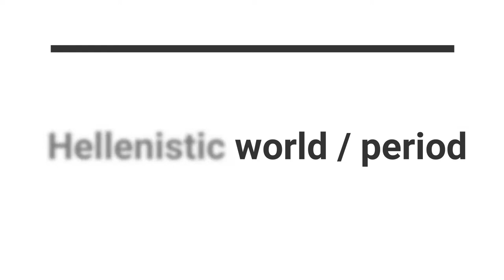Ancient Roman architecture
In this video, I am going to present you how to recognize Roman architecture from Antiquity, how it is different from the Greek one, and how these two styles would affect all following styles. Enjoy !

I refer as well twice in the video about the greek video, but Youtube doesn't allow to link it twice so one of the link leads to the architecture playlist, so sorry for that. :)

Credits:

Title: Roman Empire Trajan 117AD.png
Author:  Tataryn
Source: Own work

Title: Arc de Triomphe, Paris, France.

chiese di Rio de Janeiro
Date 12 November 2013, 18:21:19
Source Own work
Author Sailko

 Sé de Lisboa (Cathedral of Lisbon), main facade
Date 12 May 2013, 12:38:42
Source Own work
Author Alvesgaspar

Tony robert-fleury, l'ultimo giorno di corinto, ante 1870.JPG

Photographer Sailko
Date 9 December 2015 13:39:352
Source/Photographer Own work

English: Ostia antica (archaeological site)
Italiano: Ostia antica (sito archeologico)
Date 14 November 2009, 11:53:45
Source Own work
Author Camelia.boban

Columna de madera de orden toscano (con podio de piedra)
Author José-Manuel Benito

Porche de orden toscano, carece de podio pero tiene el entablamento
Author José-Manuel Benito

Pantheon (Rome) - Dome interior
Date 7 May 2017, 15:16:20
Source Own work
Author Livioandronico2013

English: Corbelled arch, Treasury of Atreus, Mykene, Greece.
Français : Arc à joints horizontaux, Trésor d'Atrée, Mykène, Grèce.

English: Hyroglyphs in Hattusa
Date 21 September 2008, 21:02:16
Source Own work
Author Elelicht

English: Hadrian's Arch in Athens (Attica, Greece)
Русский: Арка Адриана в Афинах (Аттика, Греция)
Author A.Savin

The Soldiers' and Sailors' Memorial Arch, at w:Grand Army Plaza, Brooklyn, New York City. Designed by John H. Duncan, 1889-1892, with statuary by w:Frederick MacMonnies, 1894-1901.
Author Jeffrey O. Gustafson

Pont du Gard, commune of Vers-Pont-du-Gard, Gard, France
Date Taken on 19 February 2019, 10:17:06
Source Own work
Author Krzysztof Golik

English: Colosseo 2020
Date 28 October 2020, 18:05:47
Source Own work
Author FeaturedPics

Pantheon Rome-The Dome.jpg

Photo by Anthony Majanlahti, 25 October 2005.

English: The Pantheon pictured in August 2019.
Date 10 August 2019, 23:04:47
Source Own work
Author ASaber91

Poitiers, Église Notre-Dame la Grande-PM 31759

Author PMRMaeyaert